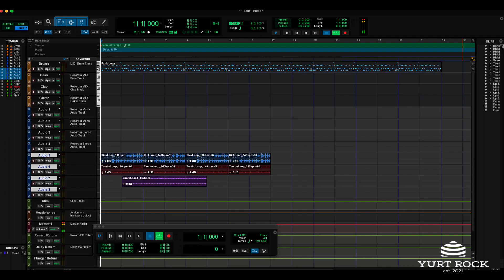Chris Kimmerer Vol 1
These aren't your dad's Nashville drums. Introducing Nashville Drums Vol 1 featuring Chris Kimmerer (Thomas Rhett, sessions). This collection of loops and samples, recorded at Chris's Nashville recording studios, The Brown Owl, covers a range of modern country, rock, folk and pop styles.

Organized into 6 different sessions, each in a certain style and bpm, Nashville Drums Vol 1 provides loops organized and named to quickly create your own arrangement by dragging and dropping into any DAW. In addition, an array of one-shot samples are included, allowing you to program your own grooves using the exact same sounds from the loop sessions.